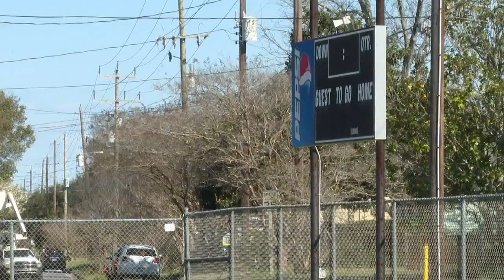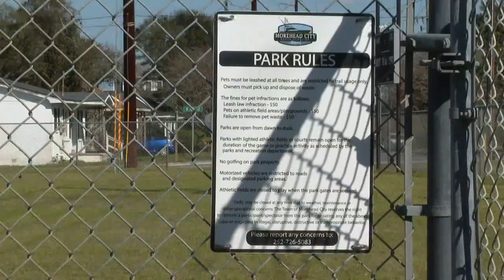Morehead City leaders vote on recreational field use, parents react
In a special meeting Tuesday, Apr. 11, 2023, town leaders and community members met to discuss alternatives.